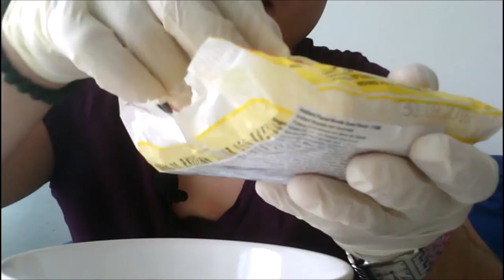ASMR COLLAB WITH SNOWBUNNY - GLOVES AND NOODLES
Follow Instagram for more food pictures: bubblewhispers